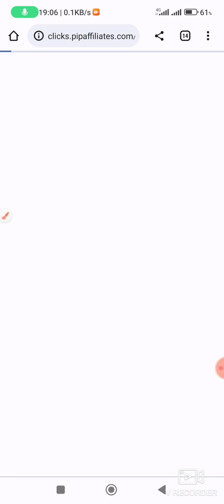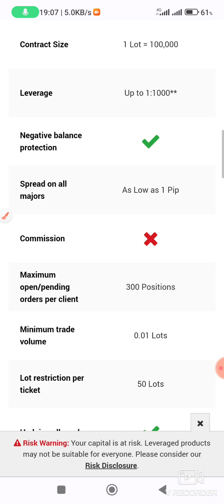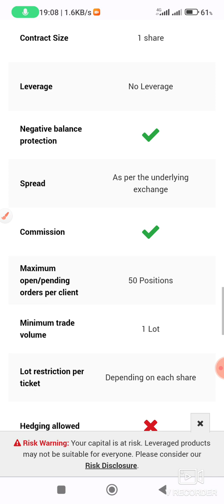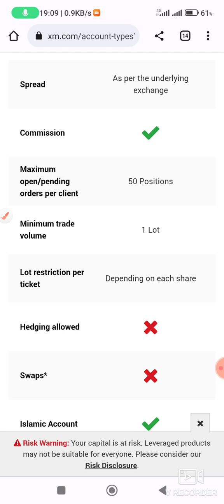How to trade welcome bonus and withdrawal the profits without depositing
🌎Low spreadsheets and best fundamentals broker

Most people are using JUSTMARKETS because:

♻️ Leverage upto 1:3000
🎉 spreads from 0 pips
🏵️order execution from 0.01 Seconds
✅ Various deposit and withdrawal methods
💚 Payment agents available
🔰 Withdrawals are processed everyday including sunday
💚Live chat available 24/7
🎉 Copy trading available
🤼‍♂️ 260 trading instruments
🕹️ Crypto deposit and withdrawal accepted
♻️ Deposit and trade soon after registration
🤾🏿‍♂️Free signals to all Justmarket clients

Download signals app now

Ironmanforex WhatsApp Channel